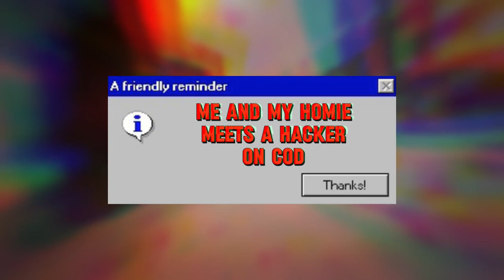Me and My Homie Meets A Hacker on COD